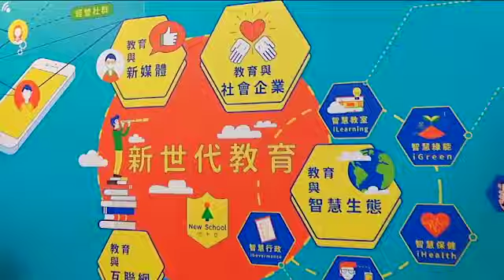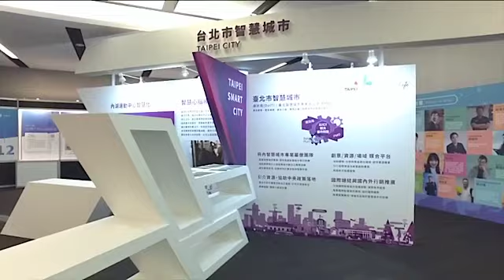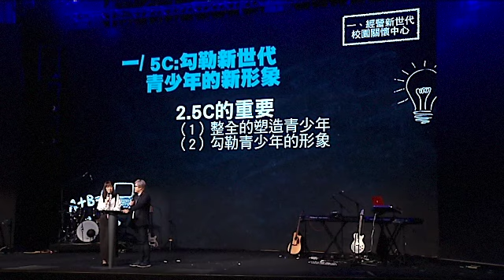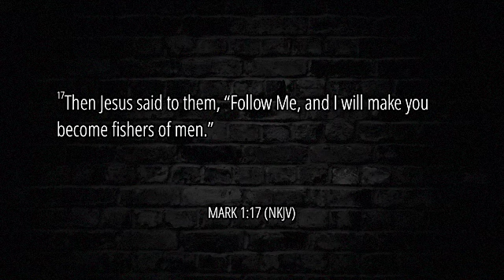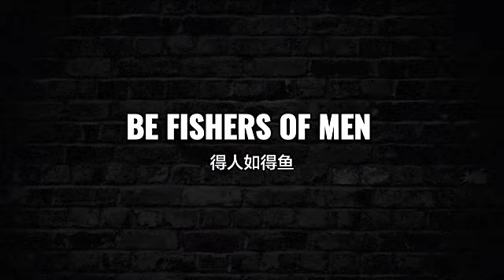5 Golden Keys to being Salt & Light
Pastor Abraham Ku
20 August 2017